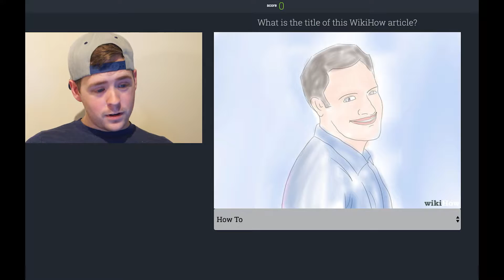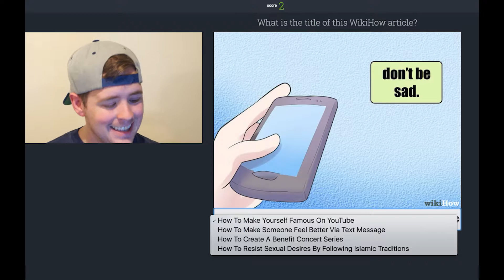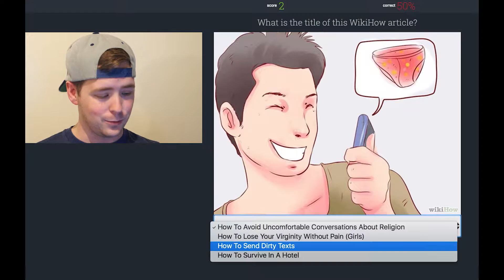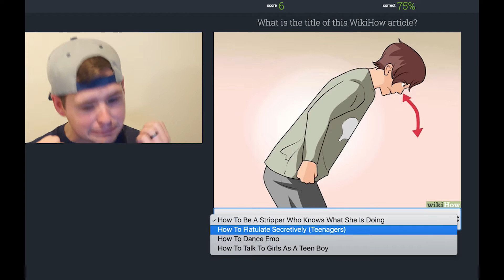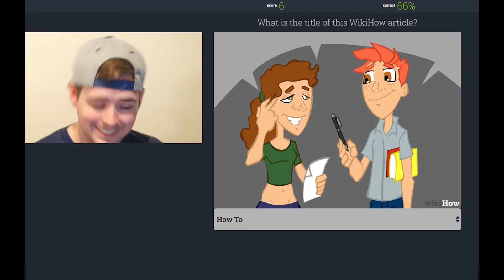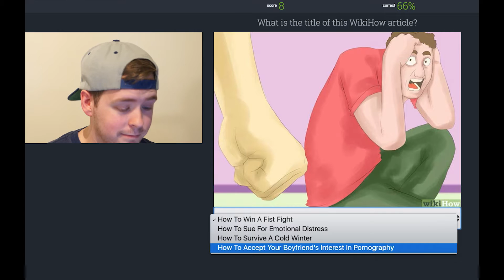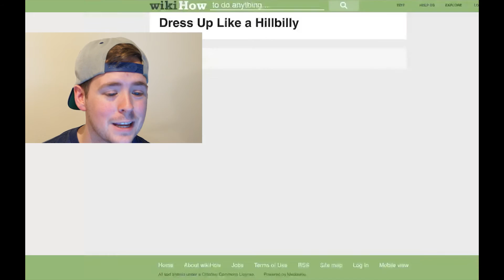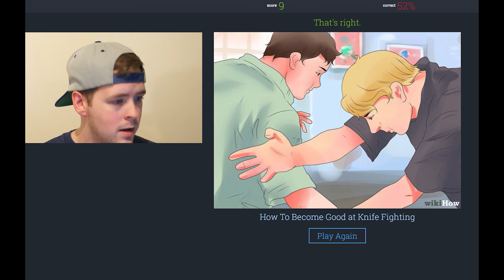WHAT IS THIS GAME?! | Damn Dog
This game is hilarious! I had so much fun with this one.

The Whatevercast